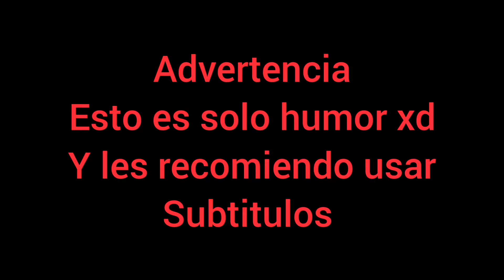Creppypasta doggyYTTox me hace algo malo (sale mal) 100% real 😱